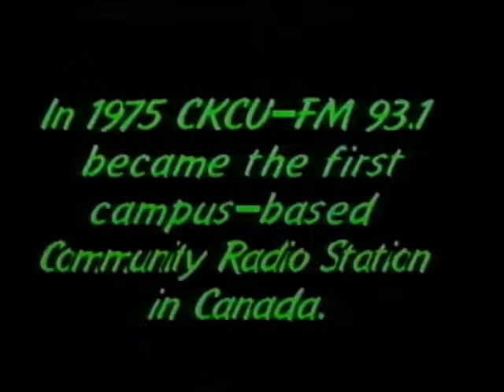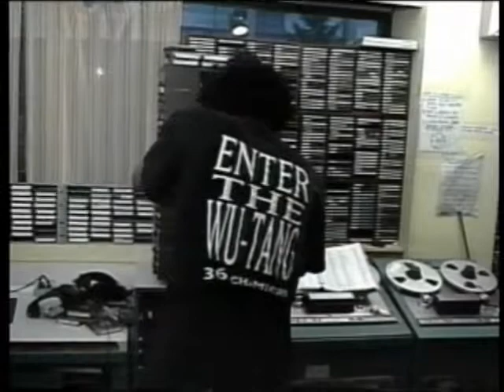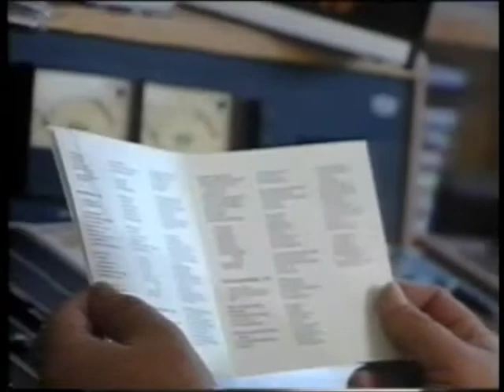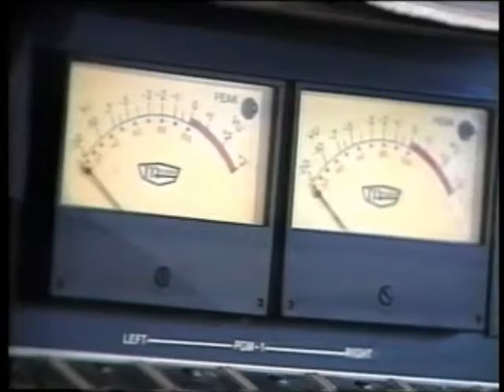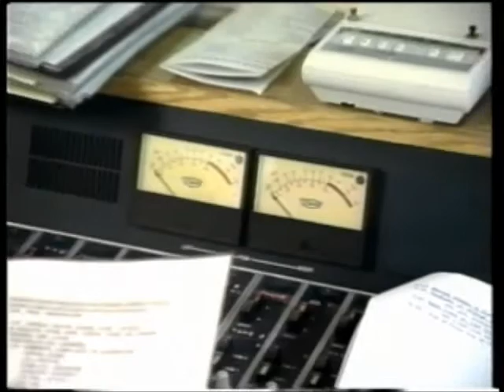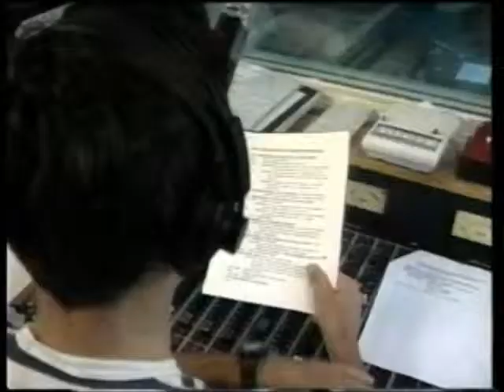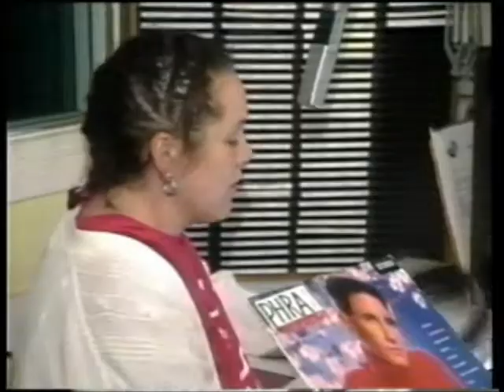Radio-Active Part One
This is Part One of "Radio-Active", a documentary on Ottawa's CKCU-FM, Canada's first campus-based community radio station. It was broadcast on Maclean-Hunter in 1994. Written by Peter Monet and Elvira Truglia. Directed by Peter Monet. Produced by Elvira Truglia.